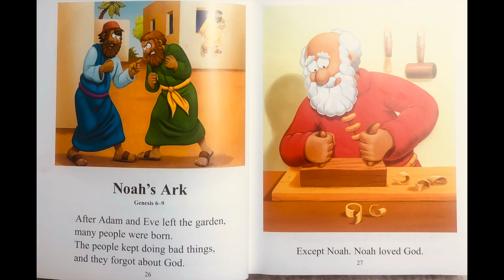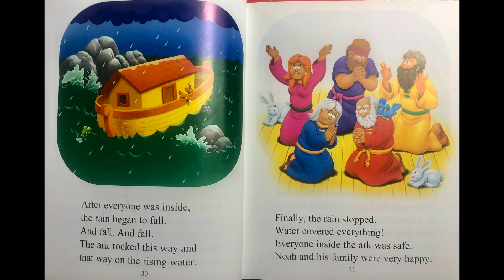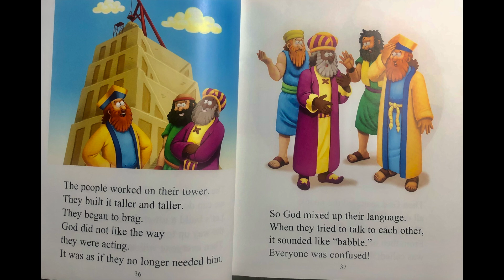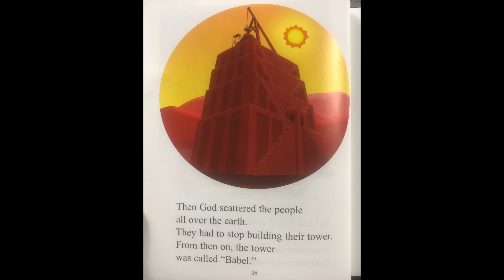Noahs Ark & The Tall Tower | Bible Bedtime Audiobook for Kids | Read Out Loud by Mr.ThinkSmart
You can purchase your own copy of this book from the following

The Beginner's Bible: Timeless Children's Stories
by The Beginner's Bible (Author)

Read Aloud by: Mr.ThinkSmart (Josias Calhoun) for ThinkSmartEnterprises LLC.